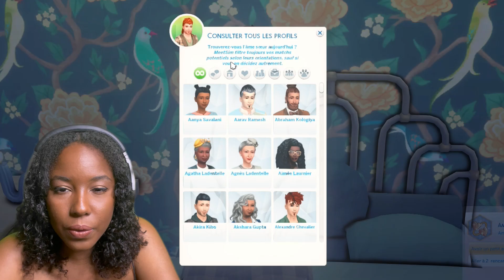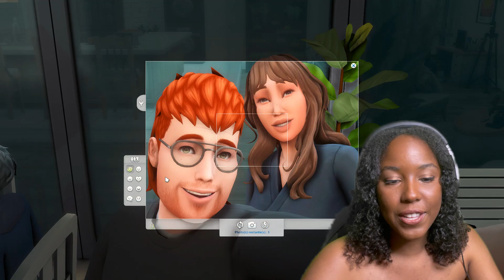PATERNITÉ SURPRISE 😨 | Famille SimsXL (JONES) - EP 19 LetsPlay Sims 4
Sul Sul!!

Les JONES vivent ENCORE des dingueries! 😂
Gros changements pour Peter et sa famille... TRES TRES GROS changements. Je te laisse découvrir toutes mes galères !

Je te souhaite un bon visionnage et n'hésite pas à me faire part de tous tes avis et suggestions en commentaire!

Si tu n'as pas encore regardé les PREMIERS épisodes de la série, FOOONCE:

Et surtout, viens me suivre sur tous mes réseaux :)

Petites précisions : Je joue dans la sauvegarde d'NS (@nsproduction99) , mais toutes les maisons dans lesquelles résident les protagonistes ont été construites par mes soins :)

Montage vidéo: Cyril et Thaïs

00:00 - 00:07: Introduction
00:07- 00:56 : Machinima
00:56- 25:28: Gameplay
25:28- 25:49: ABONNE-TOI

xoxo Thaïs 💖